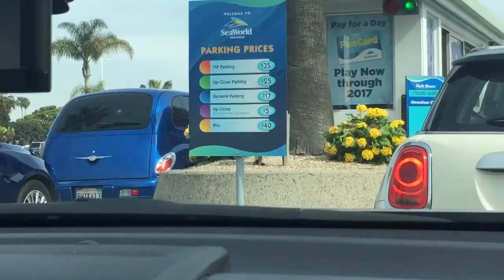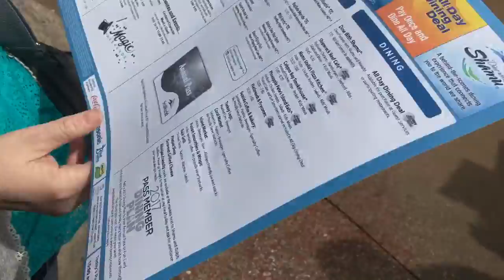SeaWorld San Diego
We had an amazing experience at SeaWorld in San Diego.